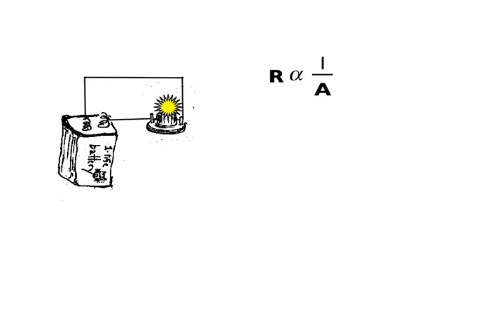resistance gif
R vs. L
R vs. A